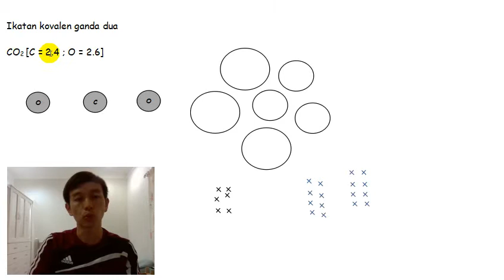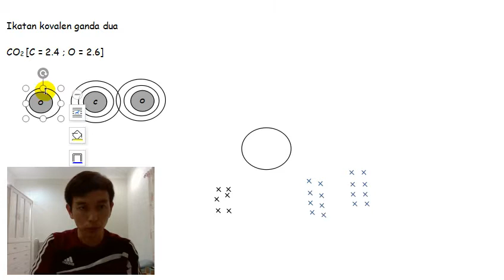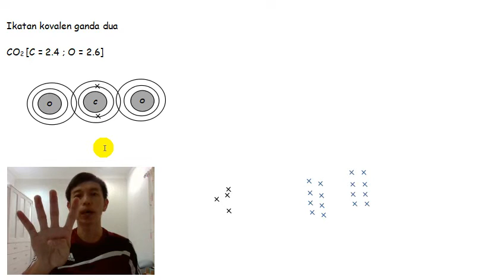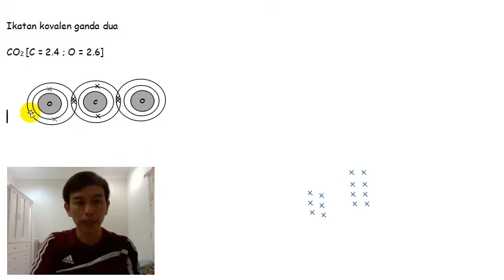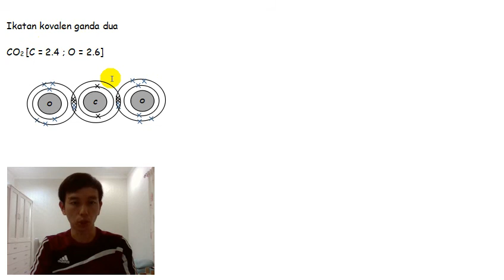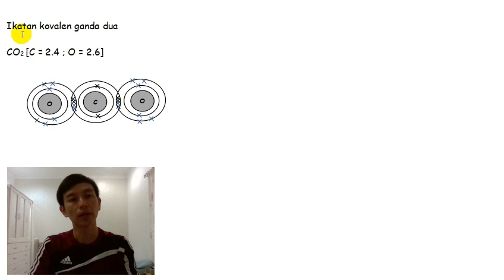T4B5 5.3f Melukis susunan elektron karbon dioksida